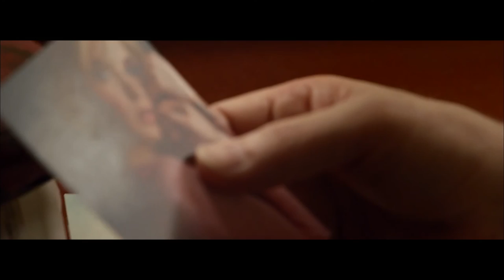Supernovae. Charles Mayer